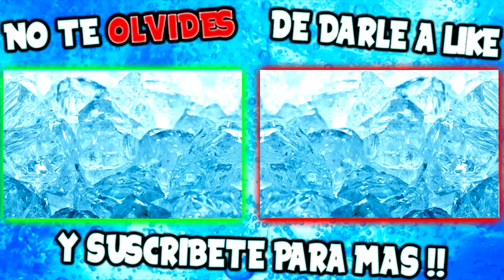YOUTUBE HEROES LA GRAN CAGADA DE YOUTUBE